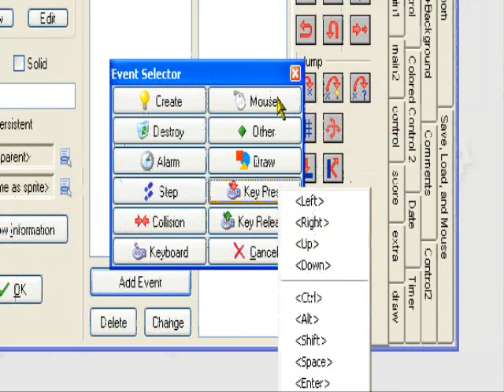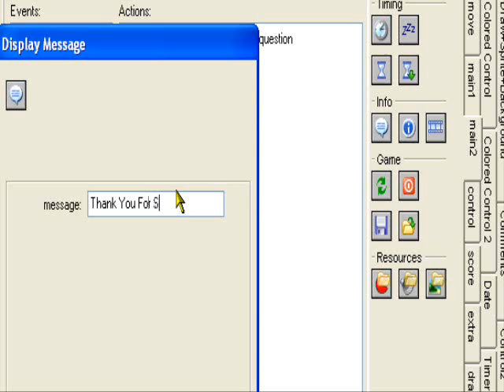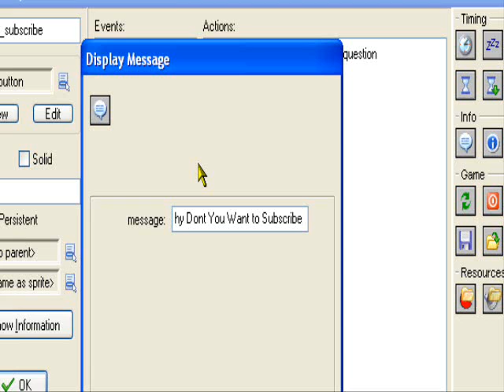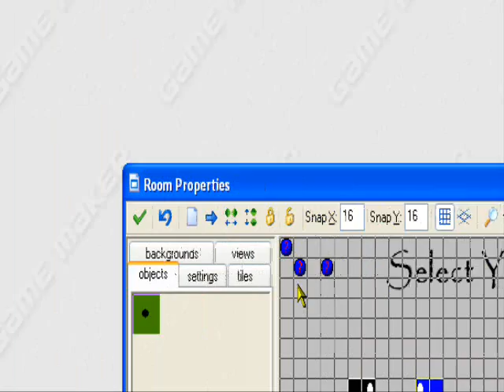Game Maker Tutorial Yes and No Questions CAVEMAN FRIENDLY HQ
A simple tutorial that will teach you how to make a yes or No question in GM. The choice to do with that Yes or No Question is yours